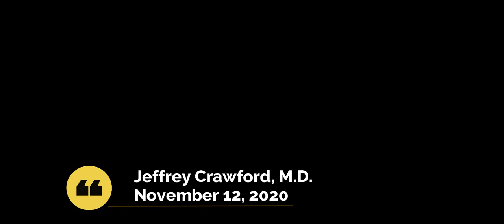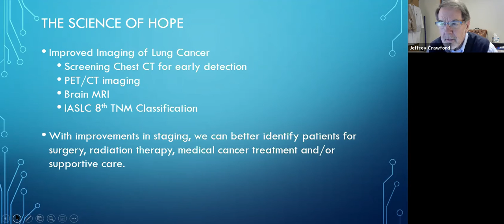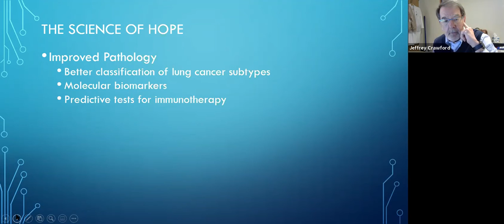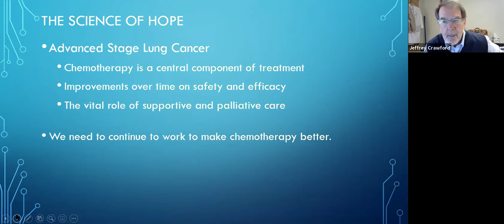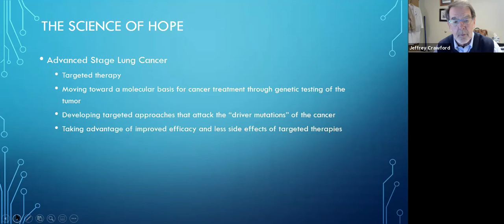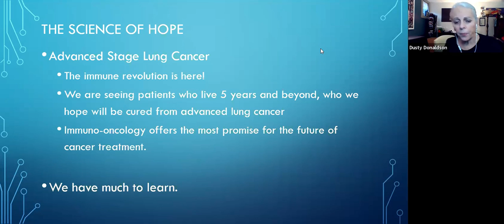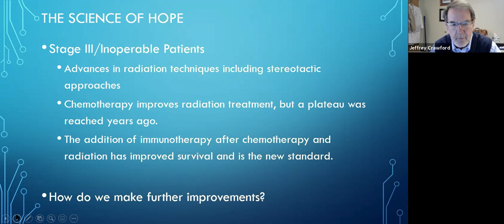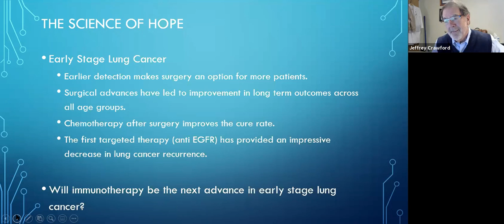Triangle LiveLung Meeting - November 12, 2020 with Dr. Jeffrey Crawford, Duke Cancer Institute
Dr. Jeffrey Crawford is Professor of Medicine and the George Barth Geller Distinguished Professor of Immunology. His practice focuses on new treatment approaches for lung cancer, clinical trials, and targeted drug development, as well as supportive care for cancer in the elderly. He has been lead Investigator of the U.S. multicenter, randomized trial of Filgrastim (G-CSF, Neupogen) to reduce the morbidity of chemotherapy-related neutropenia, leading to FDA approval. He was also lead Investigator of the U.S. multicenter, randomized trial of Vinorelbine (Navelbine) in treatment of patients with advanced non-small cell lung cancer, leading to FDA approval.